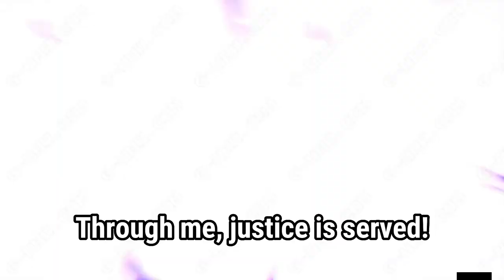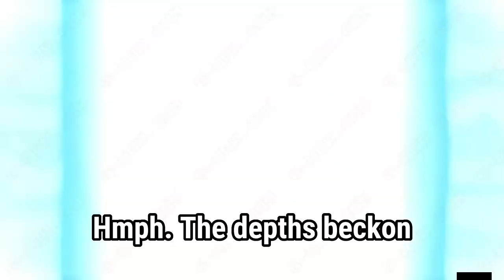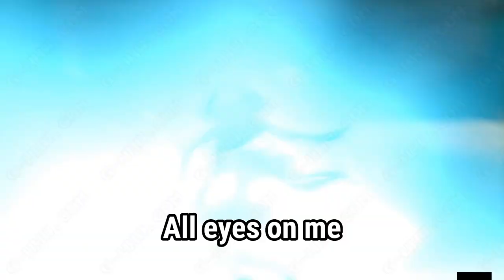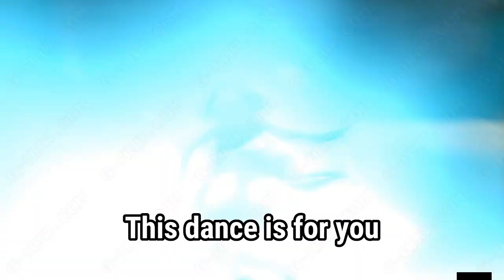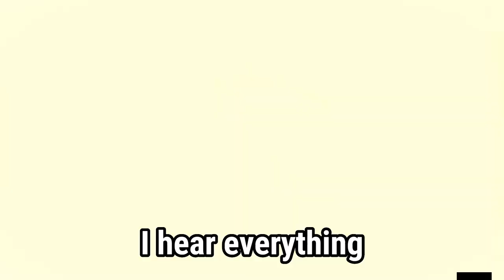5 Star Genshin Character Voicelines - English Dubbing with Subtitles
Timestamps :
00:00 Intro, Albedo
00:32 Alhaitham
01:00 Aloy
01:31 Arataki Itto
01:59 Baizhu
02:27 Cyno
03:05 Dehya
03:36 Diluc
04:03 Eula
04:40 Ganyu
05:09 Hu Tao
05:36 Jean
06:01 Kaedehara Kazuha
06:41 Kamisatao Ayaka
07:07 Kamisato Ayato
07:30 Keqing
08:03 Klee
08:33 Mona
09:01 Nahida
09:36 Nilou
10:06 Qiqi
10:36 Raiden Shogun
11:06 Sangonomiya Kokomi
11:30 Shenhe
12:01 Tartaglia
12:58 Tighnari
13:03 Venti
12:26 Wanderer
14:06 Xiao
14:37 Yae Miko
15:07 Yelan
15:32 Yoimiya
15:59 Zhongli

Genshin OST(s)